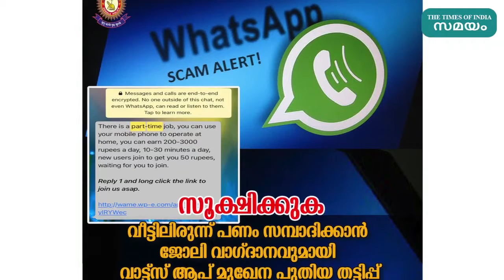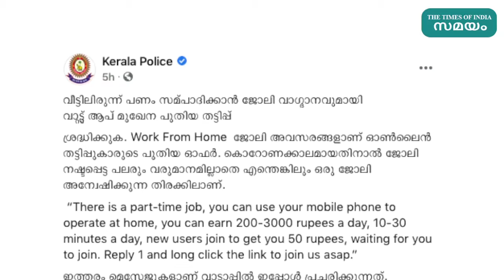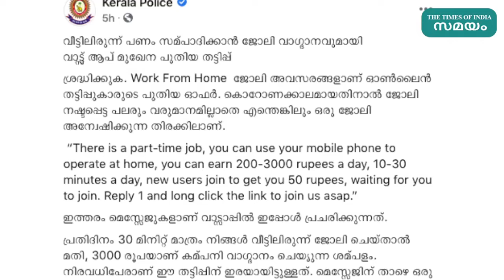'വര്‍ക്ക് ഫ്രം ഹോം'; കേരള പോലീസിന്റെ മുന്നറിയിപ്പ് | Samayam Malayalam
വാട്സ്‌ആപ്പ് വഴി നടക്കുന്ന ജോലി തട്ടിപ്പിനെതിരെ മുന്നറിയിപ്പുമായി കേരള പൊലീസ്. വീട്ടിലിരുന്ന് പണം സമ്ബാദിക്കാമെന്ന പേരില്‍ 'വര്‍ക്ക് ഫ്രം ഹോം' ജോലി അവസരങ്ങളാണ് വാട്സ്‌ആപ്പ് സന്ദേശങ്ങള്‍ വഴി വാഗ്ദാനം ചെയ്യുന്നത്. പലരും ഈ തട്ടിപ്പില്‍ വീണുപോയിട്ടുണ്ട്. ജാഗ്രത പാലിക്കണമെന്നാണ് പോലീസ് പറയുന്നത്.